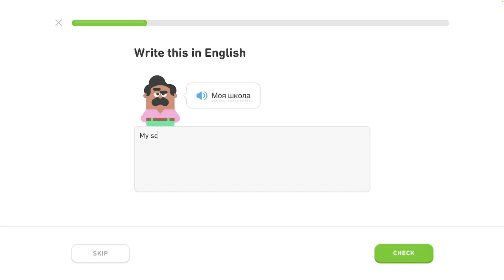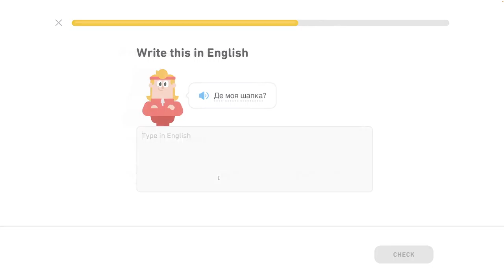🇺🇦 Písmená 3 - level 4/6 - lekcia 3/7 - Ukrajinsky s Yetim